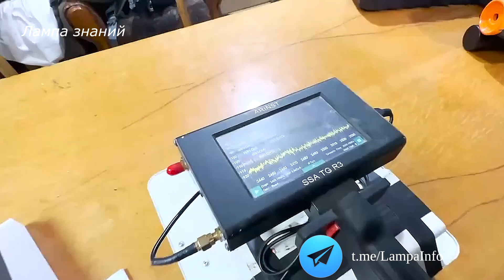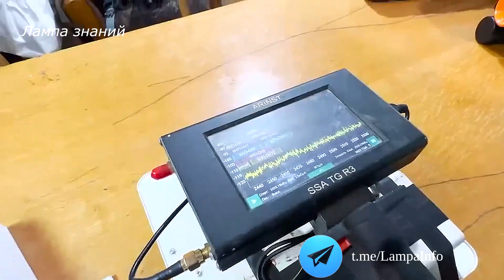Борьба с дронами на Украине, применение анализаторов Wi-Fi сигнала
Российские военнослужащие рассказали о методе выявления дронов на Украине с помощью портативных анализаторов спектра Wi-Fi сигнала. Для борьбы с дронами применяется российское ружье против дронов ЛПД-801 от компании "Лаборатория ППШ", ранее мы о нем рассказывали, а так же другие комплексы борьбы с дронами.